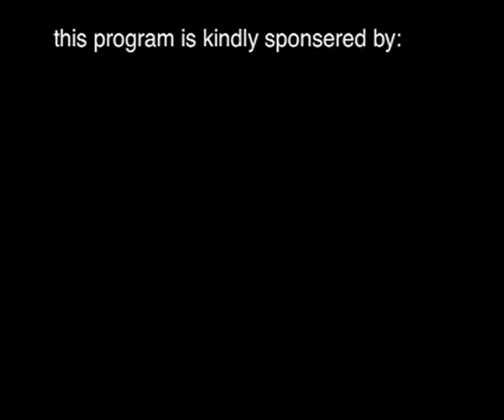VDN4Xenixon17th12 mpeg4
This Monday 9:30 PM at Xenix Bar with The Radio R.A.T. Misery Hour